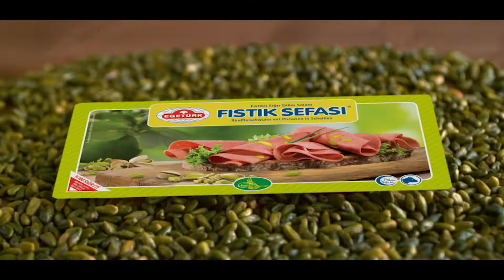Egetürk Fıstıklıi Salam Tvc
Yapım / Production : Terra Film Production
Yönetmen / Director : Murathan
GörüntoYönetmeni / D.o.p : Murat Tuncel